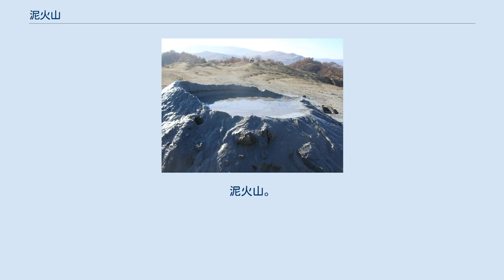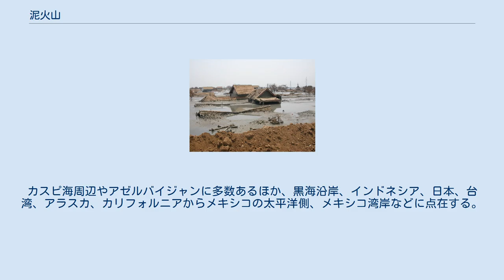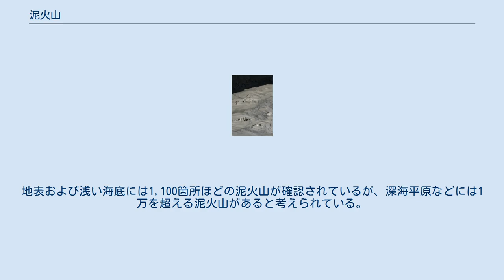泥火山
泥水が噴出している。
 インドネシア・シドアルジョの泥火山。
泥噴出事故で農村地帯が泥沼と化した。
 ルーマニアの油田地帯、ブザウ県・ベルカにある泥火山。
（英語） 泥火山（でいかざん、泥水噴出孔、英: mud volcano, mud dome）は、地下深くの粘土が地下水およびガスなどとともに地表または海底に噴出し、堆積した地形や、その現象のこと。
 火山の名称が付けられているが、必ずしも火山活動と関係のあるものではなく、溶岩などに比べるとその温度は非常に低い。
特に噴出箇所で炭化水素の多いハイドレート（メタンハイドレートなど）が作られている場合は、噴出物の融点くらいまでに低温になっている。
温泉とともに噴出しているケースもあるが、低温の地下水（酸性が強い地下水や、塩分の高い地下水であることもある）とともに噴出するケースもある。
地下圧力及び泥質の噴出により、比高数mから数十m程度の泥の丘陵や泥のドームを形作ることもあるが、直径10kmや高さ700mに及ぶ大きさのものもあり、突然噴出して周辺を泥に沈めることもある。
 形成要因としては地中深部の帯水層に高圧がかかり、その上位にある浸透率の低い粘土層を破砕して、表面に噴出するものと考えられている。
噴出しているガスの86%はメタンだが、二酸化炭素や窒素も含まれる。
 世界的な分布としては、油田地帯及び沈み込み帯周辺に多い。
カスピ海周辺やアゼルバイジャンに多数あるほか、黒海沿岸、インドネシア、日本、台湾、アラスカ、カリフォルニアからメキシコの太平洋側、メキシコ湾岸などに点在する。
地表および浅い海底には1,100箇所ほどの泥火山が確認されているが、深海平原などには1万を超える泥火山があると考えられている。